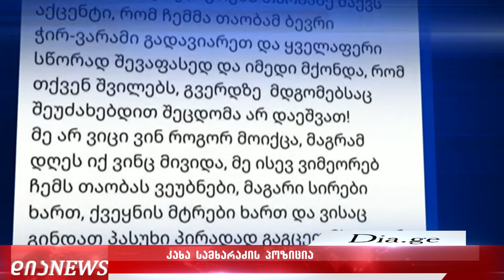სამხარაძის შეურაცხყოფის შემცველ პოსტი - რა განმარტებას აკეთებს სამგორის რაიონის გამგებელი